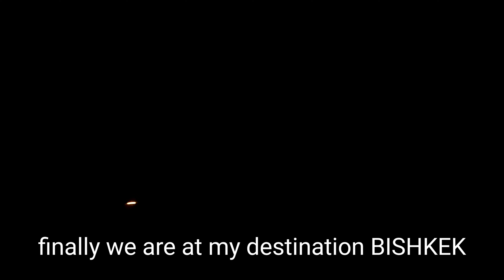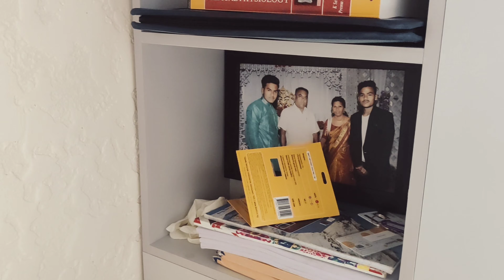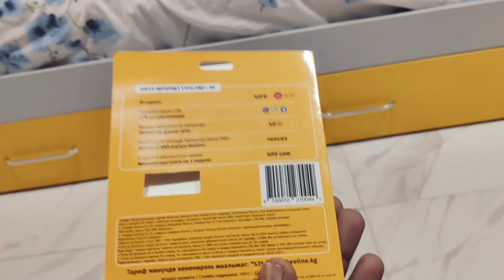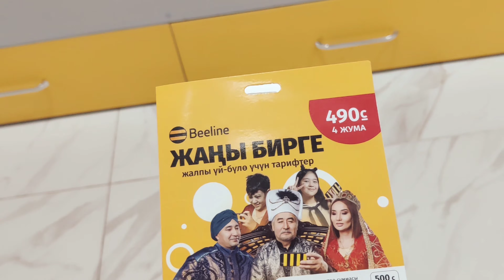MY HOSTEL IN BISHKEK (Kyrgyzstan).......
In this video I am showing you my hostel and what I got from there and what problem I faced and I can face I will discuss from all way don't worry guys
koi apse jhut bol bhi rha ho toh ap mujhe comments krna main apko us topic pr research karke upload krdunga ok enjoy my video